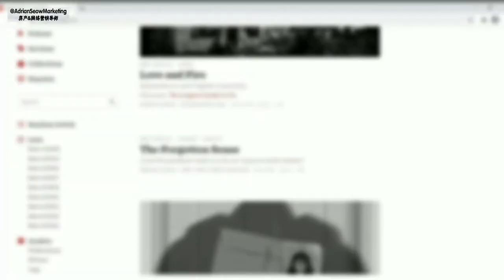💯 刚加入的Agent，【没钱】如何找顾客?? -Adrian Seow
💯 刚加入的Agent，【没钱】如何找顾客??
If you haven't joined my PropertyAndInternet Telegram community, you need to jump on it ASAP! By joining PropertyAndInternet, my messaging program, you get details on exclusive giveaways that I'm doing, updates regarding my keynotes/conferences, and more 😉 You can join here

Head of Team of a group of enthusiastic property consultants to provide solutions and provide consultation to Homeowner and Investors.

Avid Internet Marketer, who uses Internet Marketing technique for offline business like the real estate. Finding and matching the right customer to the right property.

With a proper use of Internet Marketing funnel, we are able to filter the customer's need easier and provide a more accurate recommendation.

I am also currently conducting training for those are interested in expanding their business using Internet and Digital Marketing